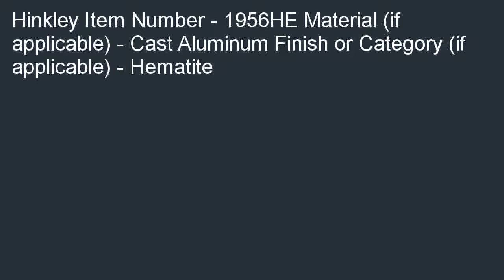Hinkley 1956HE Outdoor Reef Light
Check best price and review at  B000JZO0W0/? Hinkley 1956HE Outdoor Reef Light special. [select=Hinkley Item Number - 1956HE Material (if applicable) - Cast Aluminum Finish or Category (if applicable) - Hematite Compare  prices from all Sellers: Hinkley 1956HE Outdoor Reef Light.